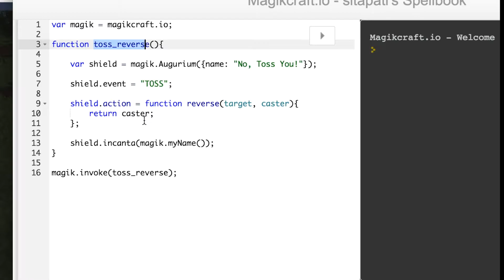Defending against the Toss Spell in Magikcraft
"Any sufficiently advanced technology is indistinguishable from magic" - Arthur C. Clarke.

You can see in this video that Purpsta has modified his toss spell to apply itself four times in a single cast (probably by cut and paste rather than via a loop). Kids quickly figured out how to throw other players so high that they got booted from the server, so we put together a spell they can use to bring balance to the Force.

Auguriums allow you to protect yourself from being tossed by the iacta() function. You can reverse the action of the iacta() function so that when someone uses it on you, *they* get tossed!